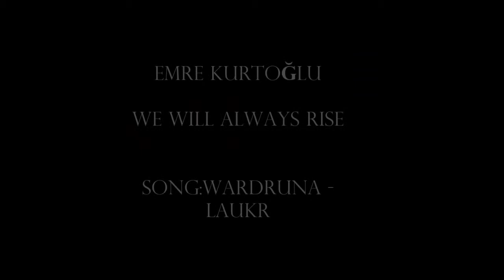We Will Always Rise